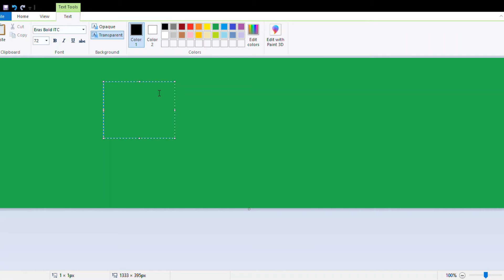Terraria Memes Unleashed Mod: OFFICIAL TRAILER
Song is Calde: The Caldeful - On the Rocks by Noisemaker